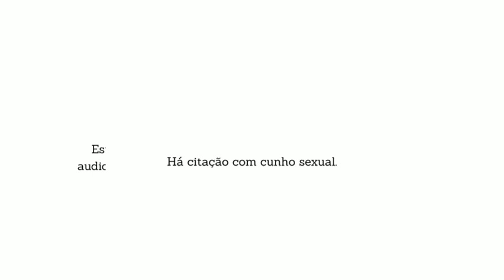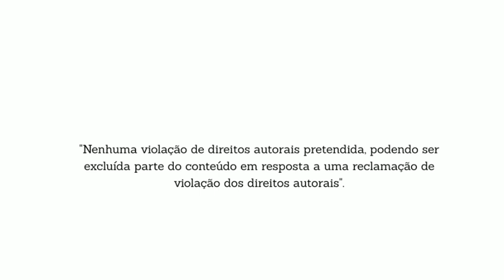"O amor dos homens avulsos"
Episódio: "O amor dos homens avulsos"
Por: Felipe de Paula (graduando em Letras: Português-Literaturas - UFRJ)
Indicação de Leitura: “O amor dos homens avulsos”, de Victor Heringer (2016)